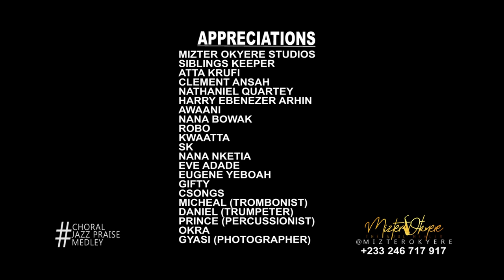Choral Jazz Praise Medley || HIGHLIFE ||by Mizter Okyere ft Soul Healers Band (Official Video)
Music video by Mizter Okyere and the Soul Healers Band performing "Choral Jazz Praise Medley ". Mizter Okyere Music.

AUDIO : Choral Jazz Praise Medley by Mizter Okyere feat. Soul Healers Band via @audiomack

PLEASE NOTE: Unauthorized upload of this video unto any YouTube channel is prohibited. (C) 2022. Mizter Okyere.